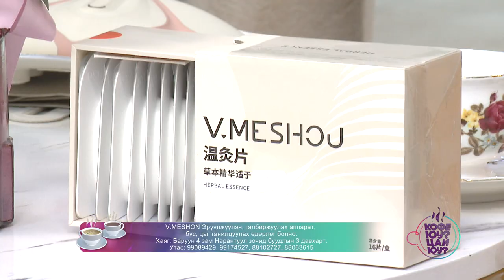Кофе юу? Цай юу?-V.MESHON Эрүүлжүүлэн, галбиржуулах аппарат, бүс, цаг танилцуулах өдөрлөг болно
V.MESHON Эрүүлжүүлэн, галбиржуулах аппарат, бүс, цаг танилцуулах өдөрлөг болно. Хаяг: Баруун 4 зам Нарантуул зочид буудлын 3 давхарт. Утас: 99089429, 99174527, 88102727, 88063615